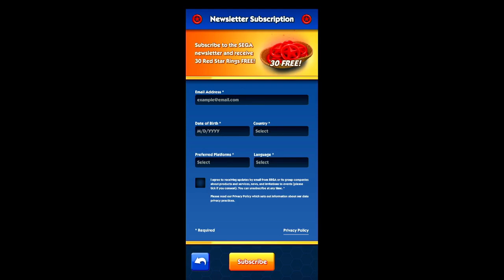just buying time intell my mom cleans my ps4